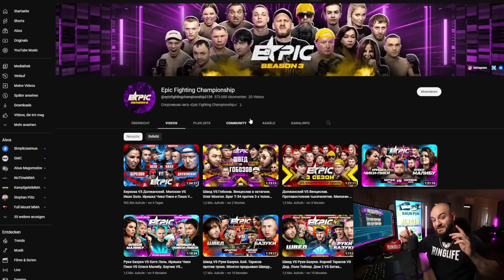FREAKSHOW! 3 FRAUEN gegen 200KG FETTSACK! Der LUSTIGSTE Kampf aller Zeiten.. RINGLIFE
Täglich 5-6g Creatin für mehr Kraft & Leistung! RING10 für -10%

1.